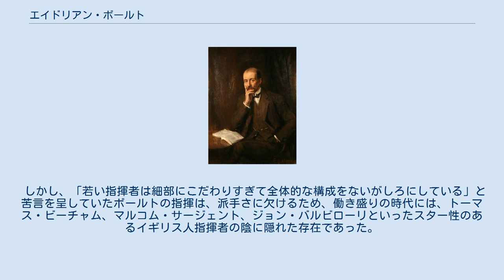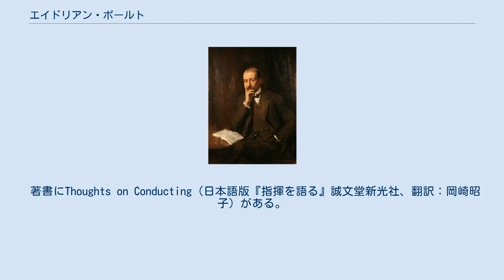エイドリアン・ボールト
エイドリアン・ボールト サー・エイドリアン・セドリック・ボールト（Sir Adrian Cedric Boult, 1889年4月8日 - 1983年2月22日）は、イギリスの指揮者。
 1889年、チェスター生まれ。
ウェストミンスター・スクール在籍中のディナー・パーティでエドワード・エルガーと出会い、この時エルガーから自作の総譜を見せられつつ解説を受けた。
その後オックスフォード大学を経てライプツィヒ音楽院に入学、マックス・レーガーに作曲を師事。
また、この時期にライプツィヒで活躍していたアルトゥール・ニキシュにも指揮法を師事、大きな影響を受けた。
 1914年、コヴェント・ガーデン王立歌劇場の音楽スタッフとしてプロデビュー。
1918年、グスターヴ・ホルストの組曲『惑星』の試演、翌1919年、「金星」と「海王星」を除く初演を指揮。
 1920年、初演以来忘れられていたエルガーの交響曲第2番を再演して成功を収め、この作品が再評価されるきっかけを作った。
これに対し、作曲者のエルガーはボールトに手紙を書いて業績を称えた。
同年にはレイフ・ヴォーン・ウィリアムズの『ロンドン交響曲』改訂版の初演にも携わった。
 1924年にバーミンガム市交響楽団指揮者、次いで1930年にBBC交響楽団の初代首席指揮者に就任。
この時期ボールトは同時代の音楽にも目を向けており、アルバン・ベルクの『ヴォツェック』のイギリス初演などを指揮した。
 1937年、ナイトに叙せられた。
 1951年、ロンドン・フィルハーモニー管弦楽団首席指揮者となった。
1959年 - 1960年には再びバーミンガム市響の音楽監督を務めた。
 1966年10月30日、史上最大の交響曲、管弦楽曲であるハヴァーガル・ブライアンの交響曲第1番「ゴシック」をBBC交響楽団とプロオーケストラとして初演。
この演奏は録音されており、長らく海賊盤として出回っていたが、2009年にTESTAMENTレーベルより正規盤が発売された。
 1977年10月12日、最後の公開コンサートを開催。
1978年5月から7月にかけ、ホルストの『惑星』を録音した。
 1981年に引退を宣言し、1983年2月22日に死去。
 エルガー、ヴォーン・ウィリアムズなどイギリス音楽を得意としており、ホルストの『惑星』は5回も録音し、ハヴァーガル・ブライアンの紹介や初演もするなどスペシャリストとして知られる一方で、同じイギリス音楽でもフレデリック・ディーリアスやベンジャミン・ブリテン、マイケル・ティペットとは縁遠い存在だった。
ディーリアスに関しては音楽的な面で嫌悪していたし、ブリテンに関してはブリテンがボールトの指揮ぶりを批判したことに対する「仕返し」の意味でレパートリーに入れなかった。
ボールトはイギリスの近代音楽ばかりでなく、ルートヴィヒ・ヴァン・ベートーヴェン、ヨハネス・ブラームス、リヒャルト・ワーグナーなどドイツ音楽の演奏でも評価が高い。
 しかし、「若い指揮者は細部にこだわりすぎて全体的な構成をないがしろにしている」と苦言を呈していたボールトの指揮は、派手さに欠けるため、働き盛りの時代には、トーマス・ビーチャム、マルコム・サージェント、ジョン・バルビローリといったスター性のあるイギリス人指揮者の陰に隠れた存在であった。
ビーチャムらの没後、1970年ごろになってようやくその真価が見出されたとき、ボールトは80歳近い高齢であった。
 EMIレーベルに晩年の録音が多く残されており、ボールトと同世代の指揮者には「聴衆のいない録音スタジオでは気分が乗らない」という人物が多く見られるが、ボールトは「全く変わらない」と断言していた。
 ボールトに師事した指揮者にロジャー・ノリントン、ダグラス・ボストック、カーク・トレヴァーがいる。
 著書にThoughts on Conducting（日本語版『指揮を語る』誠文堂新光社、翻訳：岡崎昭子）がある。